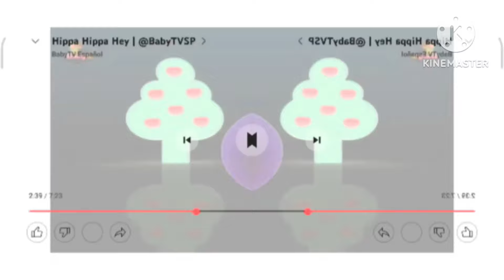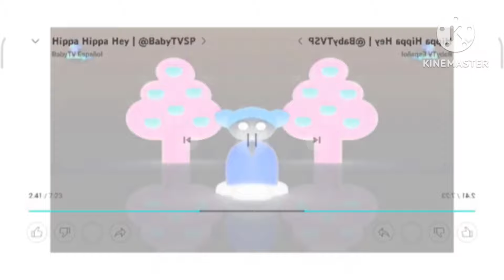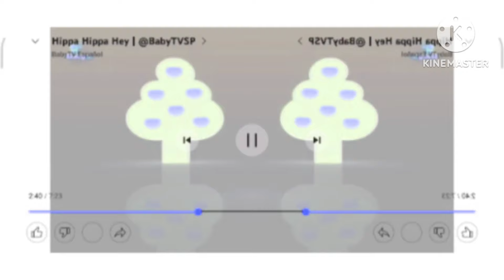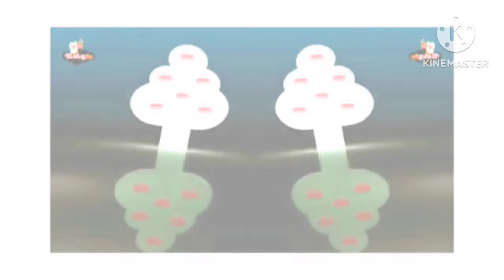hippa hippa hey parte 1 effects (sponsored by preview 2) in conversion